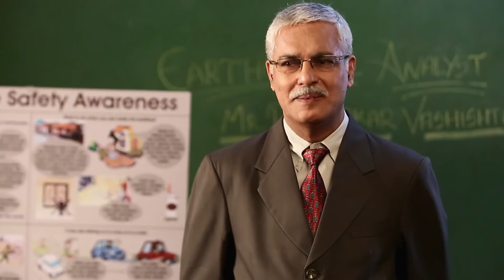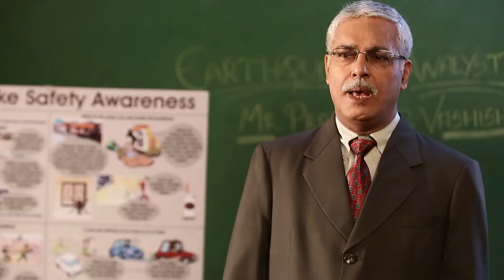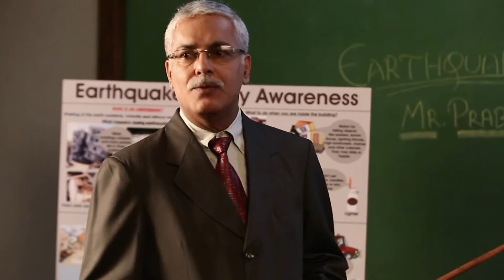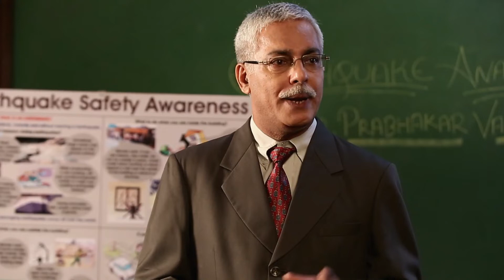Warrior High | Episode 51 Part-2 | Siddharth continues to daydream about Siyali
Siddharth starts fantasizing about Siyali and sees her everywhere. But he ends up making a fool of himself.

Warrior High is a prestigious high school in Dehradun. The show follows the lives of young boys and girls as go through the trials of heartbreak and compete against each other to rise up the social ladder.